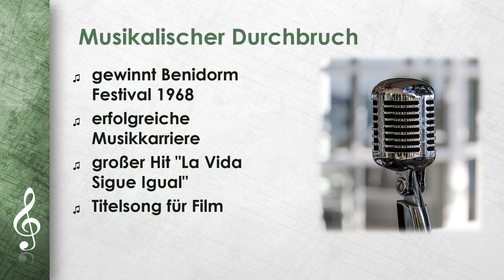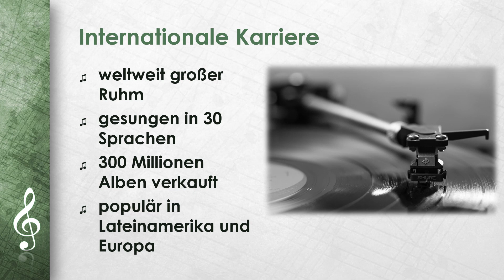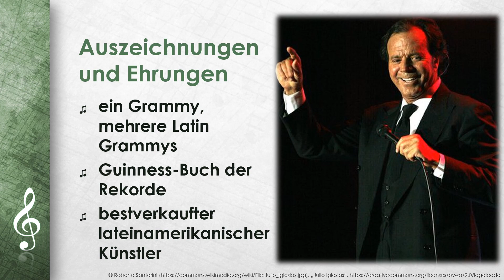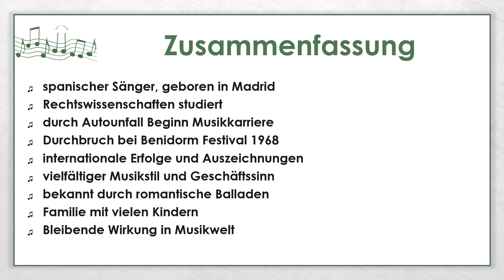Julio Iglesias einfach und kurz erklärt (DE)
Erfahre in weniger als 4 Minuten, was du über Julio Iglesias wissen solltest! Wir erklären dir mehr über sein beeindruckendes musikalisches Erbe, seine einzigartige Karriere und die inspirierenden Einflüsse, die seinen einzigartigen Stil geprägt haben.